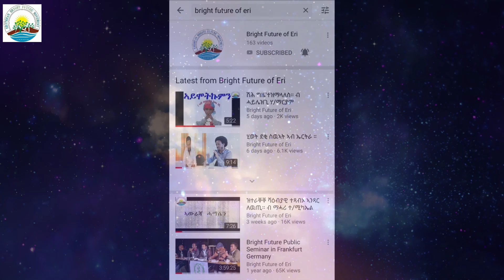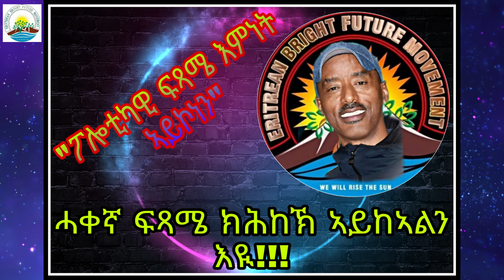ሓቀኛ ፍጻሜ ክሕከኽ ኣይከኣልን እዩ። ዮናስ ሃ/ስላሴ